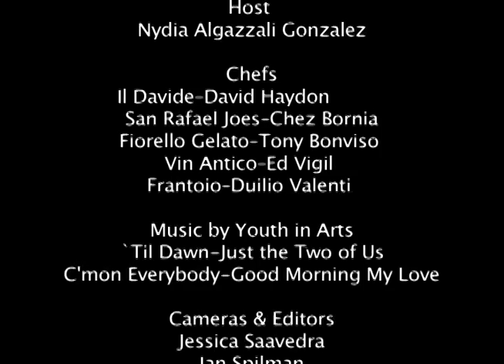Bella Cucina - San Rafael Joe's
Founded in 1994, the Youth in Arts festival is renowned as one of the finest street painting festivals in the world. The Festival is both a fundraiser and a gift to our community--a popular celebration of art, music and culture. Festival sponsors not only make this free event possible, but also help us provide programs for Marin students year-round.